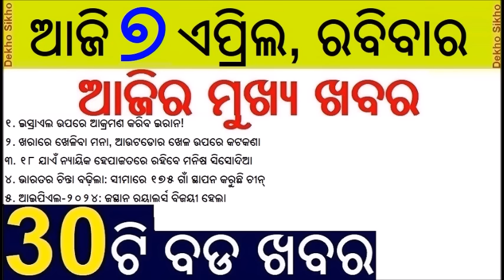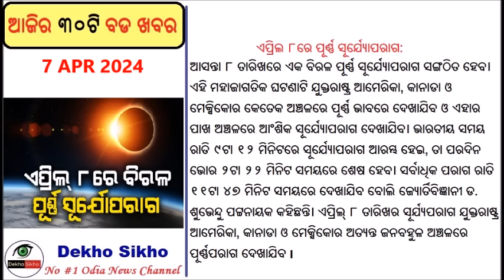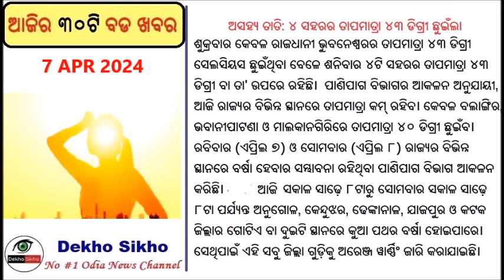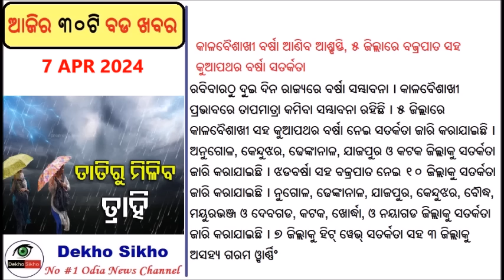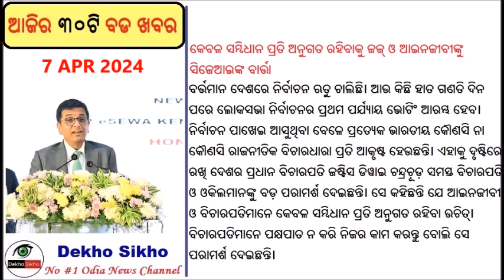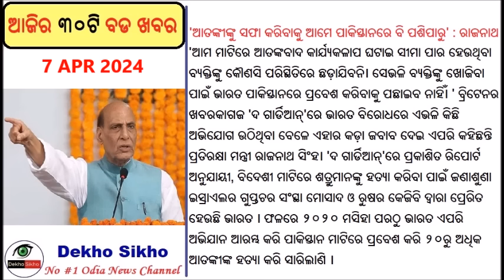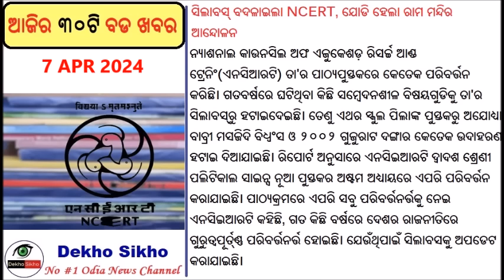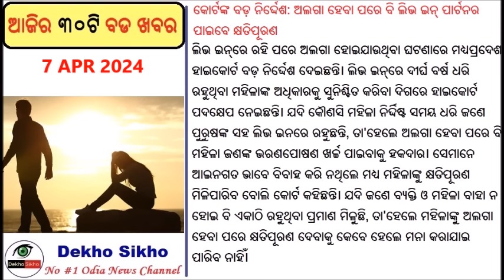PM Modi target Congress manifesto NYAYA Patra // Heat wave Thunderstorms and Rain in Odisha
Heat wave condition is very likely to prevail at one or two places over the districts of Angul, Nayagarh, Bolangir, Malkangiri, Bhadrak, Gajapati, Boudh.
Warm night condition is very likely to prevail at one or two places over the districts of Bolangir, Kandhamal, Nayagarh, Cuttack, Jagatsinghpur, Malkangiri.

About This Channel :
Dekho Sikho News : No-1 Odia News Channel
Top 30 NEWS Every Morning
In this channel, you can "Learn Everything You Want..".
Our channel name is Dekho Sikho,  which can be searched as Dekha Sikha in Odia..
Here you can get Engineering Project ideas, Educational and classroom teaching videos, Mechanical study Materials, and many more in the Hindi language.
This channel also provides the Biography of all the reputed people and scientists in Odia language.
Besides this, you can also get daily "ODIA BREAKING NEWS" every morning. Which will enhance your General Knowledge and Current Affairs idea.